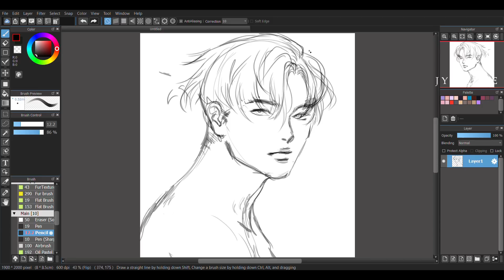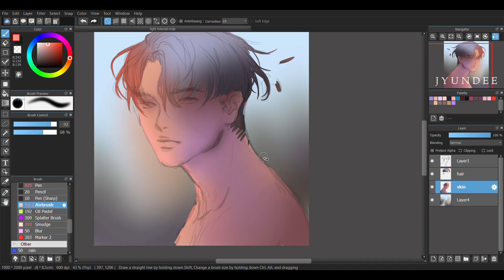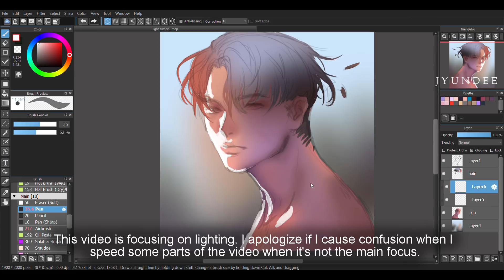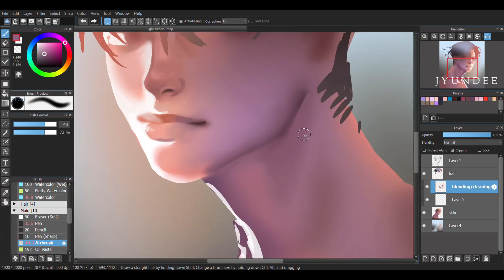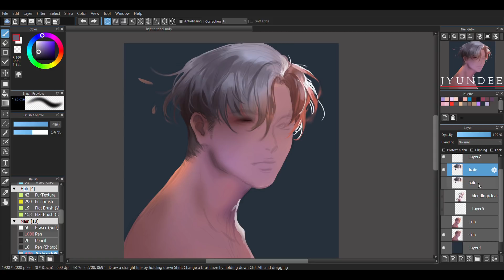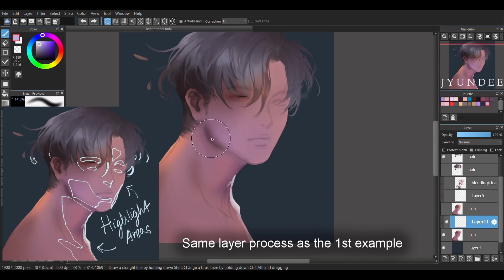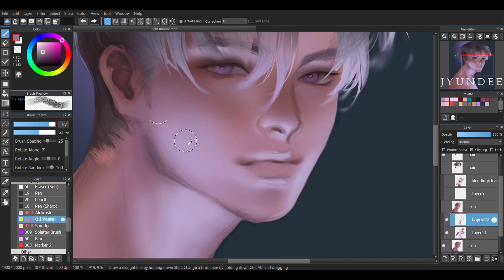[MediBang] Lighting - TUTORIAL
I honestly need a break from making tutorial. These types of video take longer to edit than a simple timelapse video. I'll do more tutorials in the future when I have time. Thank you for understanding, and I hope that this video was helpful.